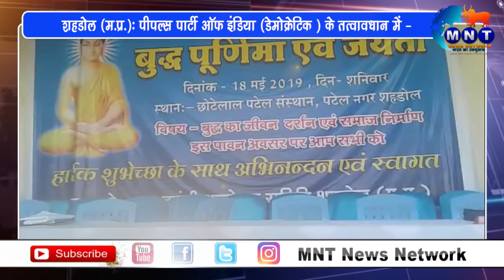शहडोल (म.प्र.): पीपल्स पार्टी ऑफ़ इंडिया (डेमोक्रेटिक ) के तत्वावधान में -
महाकारूणिक तथागत गौतम बुद्ध जंयती समारोह का सफल आयोजन।